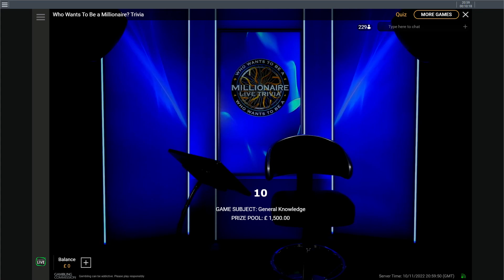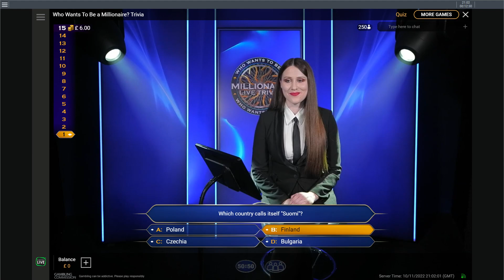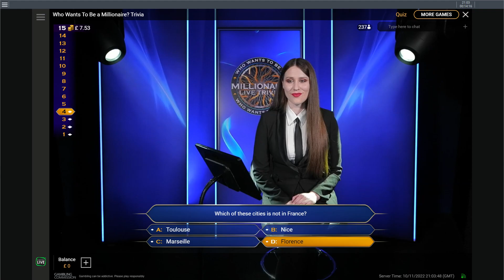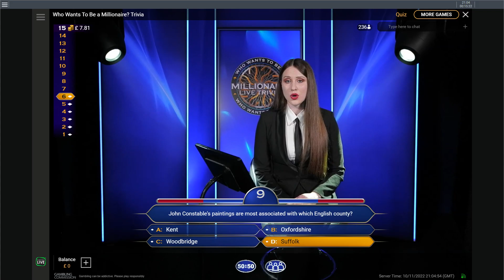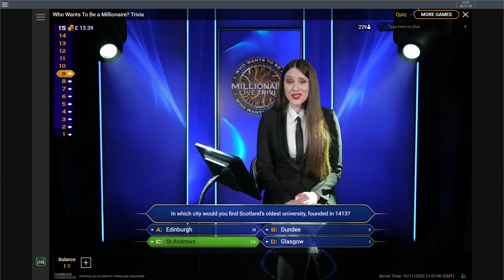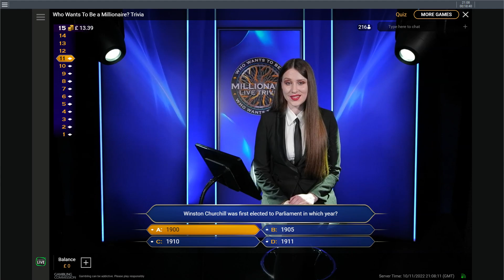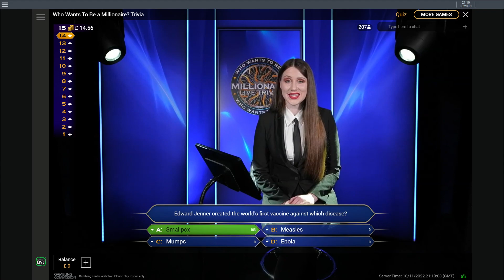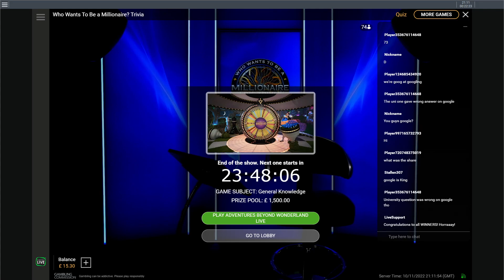2022-11-10 2100GMT S5 Game 16 Who Wants to Be a Millionaire? Trivia with Genoveva (screen recording)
a high quality screen recording of wwtbam live trivia with question overlays and with some additional sound effects compared to the stream only recordings.